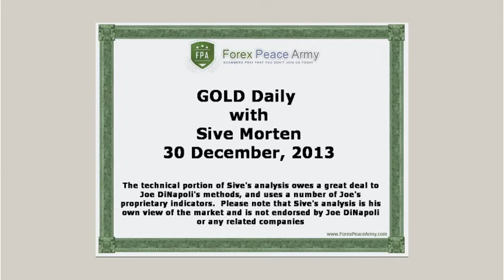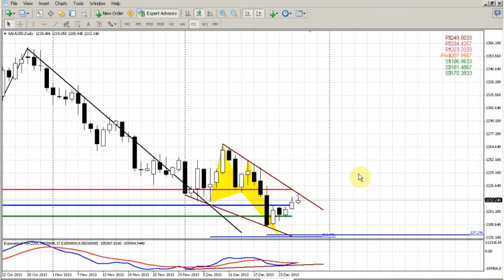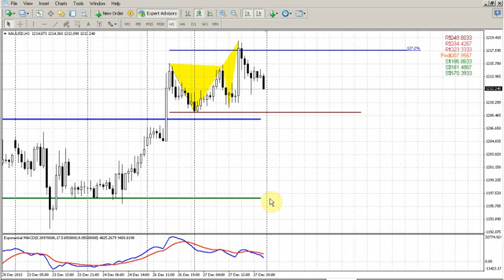Forex Peace Army|Sive Morten Gold Daily 12.30.13